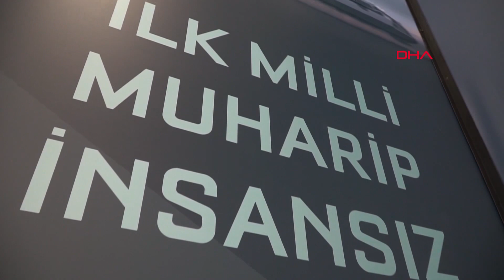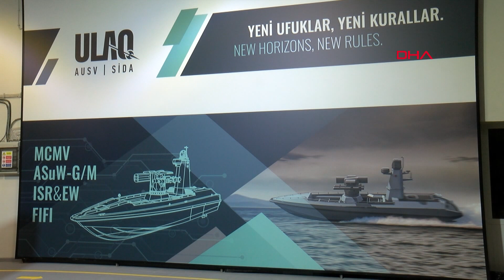Türkiye'nin ilk silahlı insansız deniz aracı 'ULAQ' Mavi Vatan ile buluştu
Antalya merkezli ARES Tersanesi ile Ankara merkezli Meteksan Savunma firmasının birlikte ürettiği Türkiye'nin ilk Silahlı İnsansız Deniz Aracı (SİDA), denize indirildi. 400 kilometre seyir menziline, saatte 65 kilometre sürate, gündüz/gece görüş kabiliyetine, milli kriptolu haberleşme alt yapısına sahip ve gelişmiş kompozit malzemeden üretilen SİDA'nın denizdeki tecrübe seyirlerine başlandı. 'ULAQ' serisinin ilk platformu olan SİDA, deniz testlerinin ardından bu yılın ilk çeyreği sonunda atış testleri gerçekleştirecek.

Savunma sanayinde milli sermaye ile faaliyet gösteren Antalya merkezli ARES Tersanesi ve Ankara merkezli Meteksan Savunma, birkaç yıldır devam eden araştırma geliştirme faaliyetleri sonunda insansız deniz araçları (İDA) alanında; Türkiye'nin ilk insansız muharip deniz aracı çözümünü hayata geçirdi. Prototip üretimi tamamlanan ve 'ULAQ' serisinin ilk platformu olan silahlı insansız deniz aracı (SİDA) geçen günlerde denize indirildi ve tecrübe seyirlerine başlandı.

ROKETSAN FÜZE SİSTEMLERİ

400 kilometre seyir menziline, saatte 65 kilometre sürate, gündüz/gece görüş kabiliyetine, milli kriptolu haberleşme alt yapısına sahip ve gelişmiş kompozit malzemeden üretilen SİDA; keşif, gözetleme ve istihbarat, su üstü harbi (SUH), asimetrik harp, silahlı eskort ve kuvvet koruma, stratejik tesis güvenliği gibi görevlerin icrasında karadan mobil araçlarla ve karargah komuta merkezinden veya yüzer platformlardan kullanılabilecek. Türkiye'nin ilk silahlı insansız deniz aracı ULAQ, milli füze sistemleri üreticisi Roketsan ürünleri olan 4'lü podu ile 2,75 lazer güdümlü füze CİRİT ve 2'li lançeri ile lazer güdümlü uzun menzilli tanksavar füze sistemiyle (L-UMTAS) donatıldı.

DENİZ ATIŞ TESTLERİ YAPACAK

8 kilometrelik menzili ile sınıfının lideri konumundaki CİRİT; kara ve deniz platformlarının yanı sıra helikopter, sabit kanatlı uçak ve insansız hava araçlarına (İHA) entegre edilebiliyor. Hassas güdümlü tanksavar füze sistemi L-UMTAS ise 8 kilometrelik menzili, lazer güdüm yeteneği ve zırh delici tandem harp başlığı ile sabit ve hareketli kara ve deniz hedeflerine karşı etkin bir silah sistemi olarak öne çıkıyor. CİRİT ve L-UMTAS silah sistemleri, kara araçları, sabit platformlar ve deniz platformlarında da kullanılan Roketsan'ın stabilize taret sistemi ve gemi üstü ekipmanları ile birlikte ULAQ üzerinde yer alıyor. Deniz testlerinin tamamlanmasını müteakip, 2021 yılı ilk çeyreği sonunda atış testlerinin gerçekleştirilmesi planlanıyor.

SİDA'DAN SONRA YENİ ARAÇLAR

SİDA; farklı operasyonel harekat ihtiyaçlarına cevap verebilecek şekilde füze sistemlerinin yanı sıra, elektronik harp, jamming yani karıştırma gibi farklı tiplerde faydalı yükler ve farklı haberleşme ve istihbarat sistemleri ile donatılabilecek. Bununla birlikte, kendisi ile eş veya farklı yapıya sahip diğer SİDA'larla operasyon yapma, İHA, SİHA, TİHA'lar ve insanlı hava araçları ile müşterek harekat kabiliyetlerine sahip olabilecek. Diğer yandan SİDA sadece uzaktan kontrol edilen bir insansız deniz aracı olmanın haricinde, yapay zeka ve otonom davranış özellikleri ile üstün ve çağın ilerisinde yeteneklerle donatılacak. İnsansız deniz araçları alanında ARES Tersanesi ve Meteksan Savunma tarafından başlatılan projenin ilk fazı olan ve prototipi denize indirilen SİDA'nın ardından istihbarat toplama, mayın avlama, denizaltı savunma harbi, yangın söndürme ve insani yardım/tahliye amaçlı insansız deniz araçlarının da üretime hazır olacağı belirtildi.

'BÜYÜK GURUR VE MUTLULUK'

ARES Tersanesi Genel Müdürü Utku Alanç ve Meteksan Savunma Genel Müdürü Selçuk Alparslan, ULAQ'a ilişkin ortak değerlendirmede bulundu. Türkiye'nin ilk silahlı insansız deniz aracı ULAQ-SİDA'nın denize indirilmesi ve deniz testlerine başlamasından büyük bir gurur ve mutluluk duyduklarını belirten Alanç ve Alparslan, yapılan ortak basın açıklamasında şunları kaydetti:

"Üç tarafı denizlerle çevrili ülkemizin mavi vatan savunmasının, deniz kıta sahanlığımızın ve münhasır ekonomik bölge korunmasının ne kadar önemli olduğunun hepimiz farkındayız. Bu kapsamda bizler de iki özel şirket bir araya gelerek, milli menfaatlerimizi ön planda tutup tamamen öz sermaye yatırımları ile ULAQ projesine başladık ve yoğun faaliyetlerimizi devam ettiriyoruz. Bundan sonra hedefimiz deniz testlerini tamamlayıp, güdümlü mermi atış testlerini icra etmek olacak. ULAQ'ın ilk tanıtımını gerçekleştirdiğimiz tarihten itibaren hem ülkemizden hem de dost ve müttefik ülkelerden önemli ilgi ile karşılaştık. Bu ilgi bizlerin de dünyanın en iyi insansız deniz araçlarını tasarlamak ve üretmek üzere büyük bir motivasyonla çalışmamızı sağlıyor. ULAQ'ın ilk lansmanından itibaren desteklerini esirgemeyen Milli Savunma Bakanlığımıza, Savunma Sanayii Başkanlığımıza, Deniz Kuvvetleri Komutanlığımıza ve tüm vatandaşlarımıza şükranlarımızı sunarız."